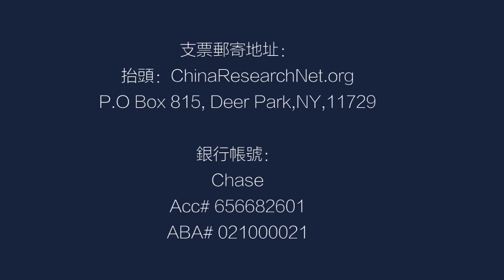习近平一定解决台湾？ G20拜习会：没有根本性让步，就是让步；底线、美国帮中国防台独？ ｜中国研究院(第921期）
参与人：王军涛，邓聿文，李恒青，冯胜平，黄兆平
时间：2022年11月13日

拜登习近平谈什么？

二十大、期中选举壮胆

台海最为关切

普京不来，俄乌之役消退？

红缐早已不在？红缐很淸楚了？

灰色地带在那？

元首外交一锤定音

有了底缐，才能合作？

台海现状是底线

各有所需？还是通通不许动？

台湾政策法、台美建交、台湾独立、中共主动犯台

中美关键国家利益是什么？